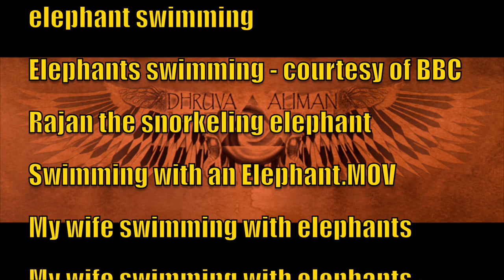MAN AND BEAST - Part 19 - Amazing Animal Compilations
Music: Svad 2 by Dhruva Aliman - Amazon - Apple - Spotify - Bandcamp

Music end credits- Slave and Rose by Dhruva Aliman